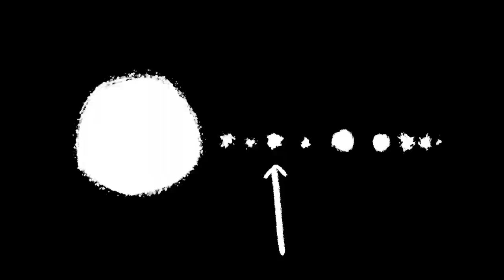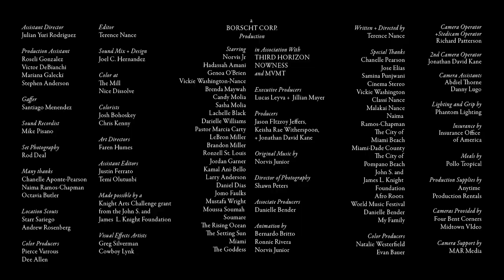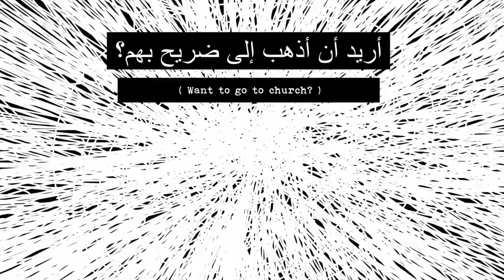Swimming in Your Skin Again | Topic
In this dreamlike short, the boundaries between humans and the natural world grow thin. Just don't call it a religious experience.

Directed by Terence Nance.